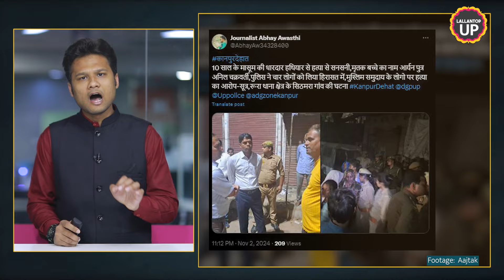Diwali के अगले दिन घर से निकला था Aryan, फिर ऐसा हो जाएगा किसी को नहीं था एहसास!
In a tragic incident during Diwali celebrations in Kanpur Dehat, 10-year-old Aryan Chakraborty lost his life after sustaining a severe neck injury from an exploding firecracker. As children, including Aryan, were playing with firecrackers, an accident occurred when one of the boys placed a steel glass over a lit firecracker to amplify the sound, which caused a blast. Aryan was struck in the neck, leading to his untimely death. Initial community reactions sparked rumours of a communal angle, but police investigation has ruled out any religious motive. Local authorities are currently questioning involved individuals to fully understand the incident.